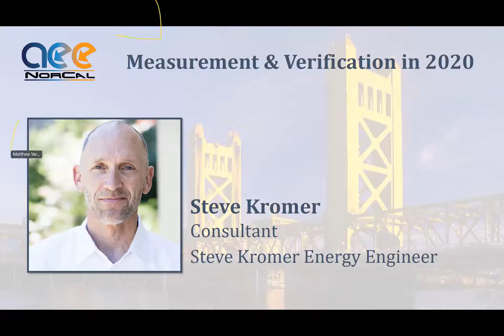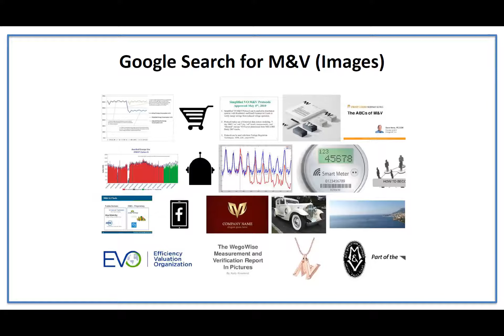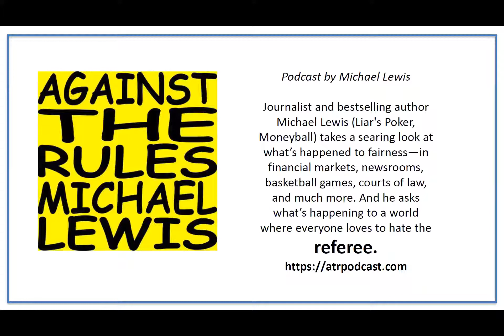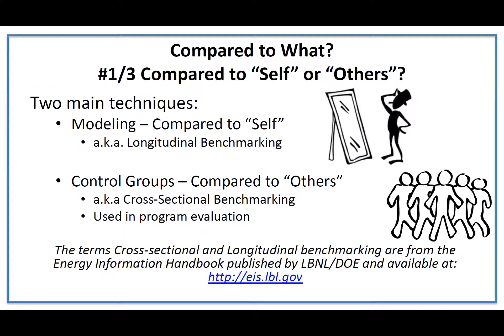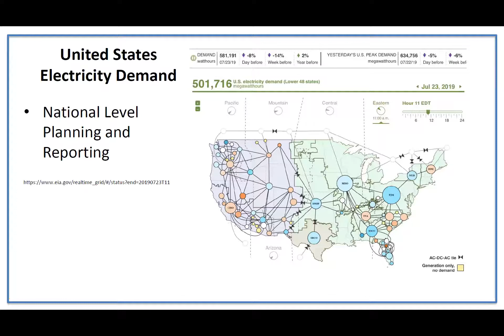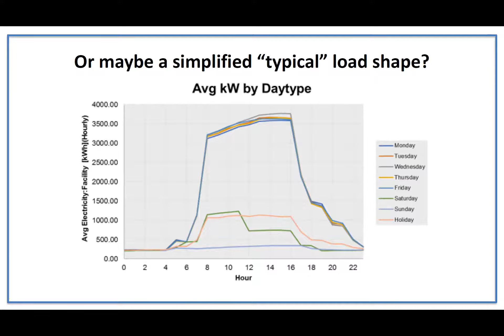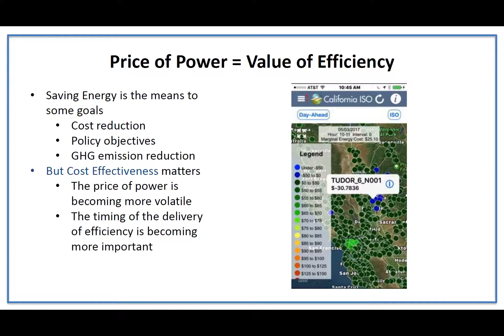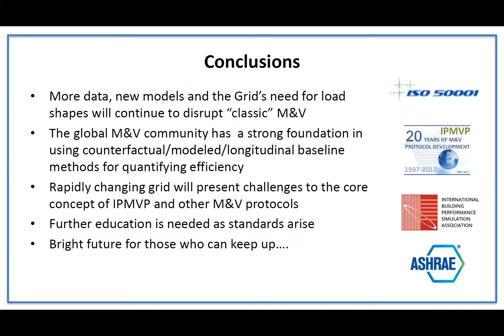NorCal AEE M&V Presentation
The NorCal chapter of the Association of Energy Engineers was pleased to present this presentation from Steve Kromer during its December 9, 2020 chapter meeting. The discussion included a presentation followed by a Q&A session.

Steve Kromer is an energy efficiency consultant, who is focused on energy savings verification and energy efficiency data management systems. Previously, Mr. Kromer was a senior engineer at the Lawrence Berkeley National Laboratory. He consults for a wide range of clients around the world. Mr. Kromer was one of the initial developers of what is now the IPMVP: the International Performance Measurement and Verification Protocol. He is an experienced instructor and trainer in M&V for AEE and various other clients. He is the current Chairman of AEE’s Certified M&V Professional Board.